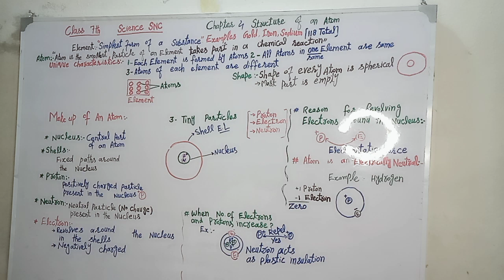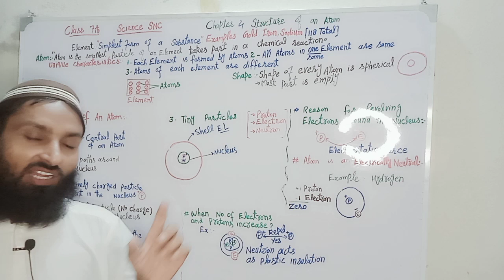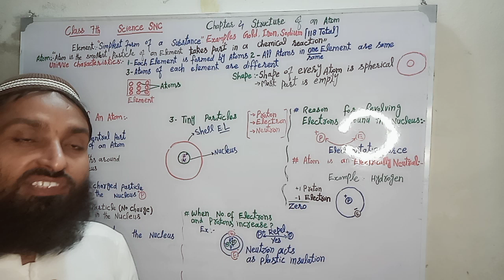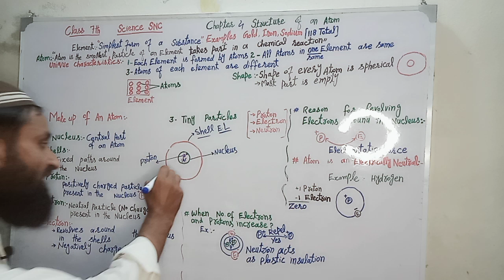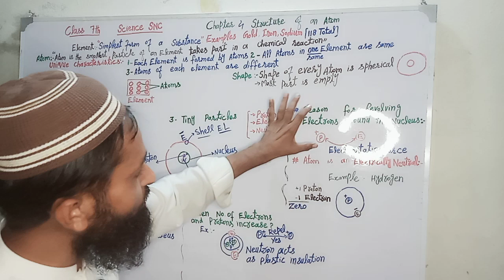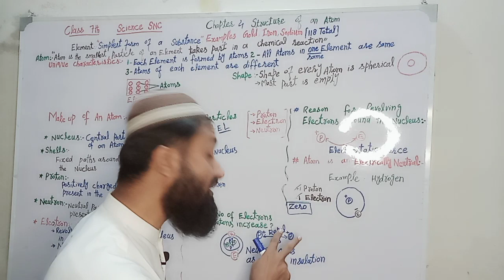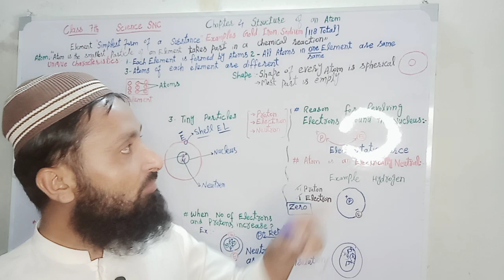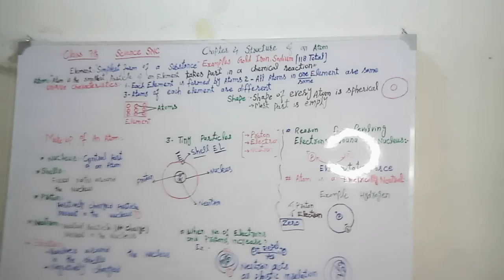Class7th SNC Science Chapter 4 STRUCTURE OF AN ATOM Lecture No-1Element,Atom,ELECTRON PROTON,NEUTRON